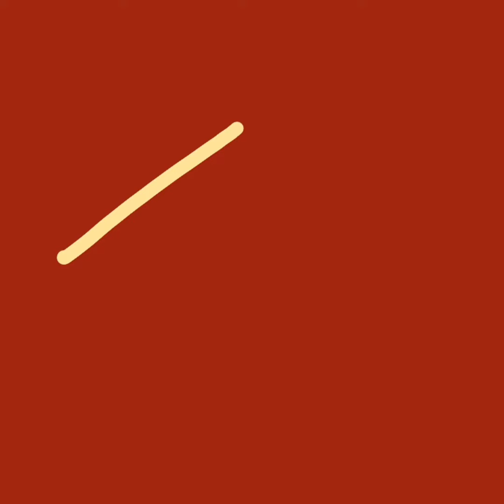Skyward CONDITION!!! (original music video)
Peep my new single!!!